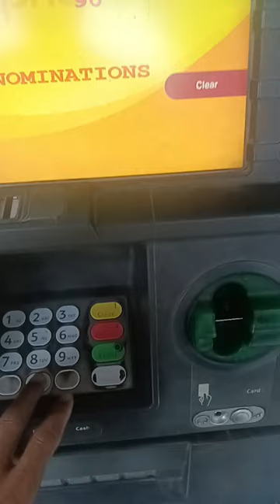the hariyanvi mashup song viral trending song atm wali video